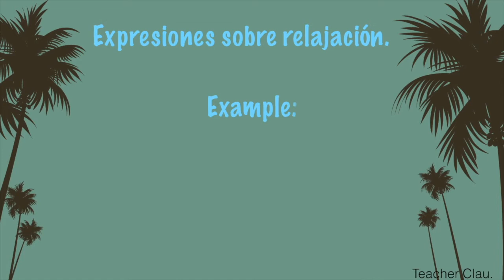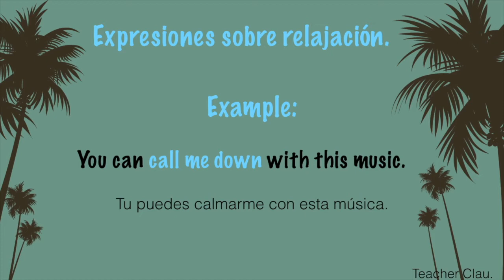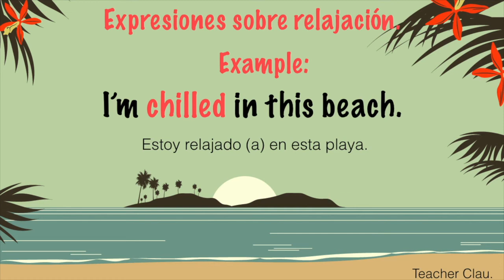Aprende en Inglés Expresiones para la relajación.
El dia de hoy te traigo las expresiones para la relajación.